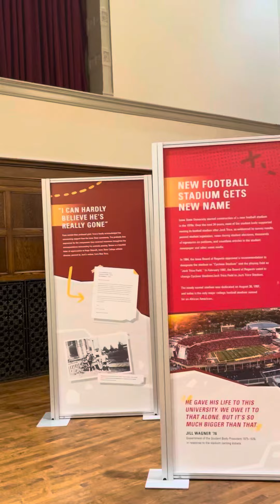Art exhibition and archives at Memorial Union (ISU)- Jack Trice et al.